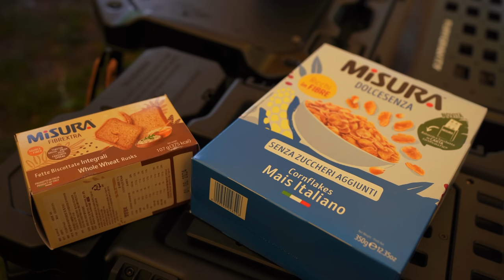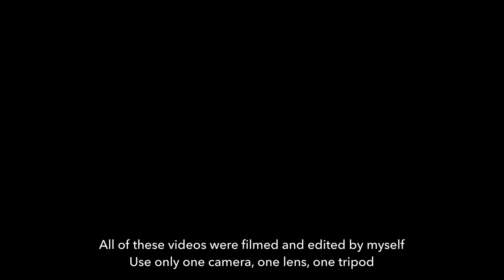👑King Of Camping Gadgets ☔Solo Camping In the Heavy Rain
📢 This video contains paid ads for "MISURA KOREA" & "DEFENDER"

⭕ Video Information
It does not allow TV or mass media to introduce or appear on the channel's videos.